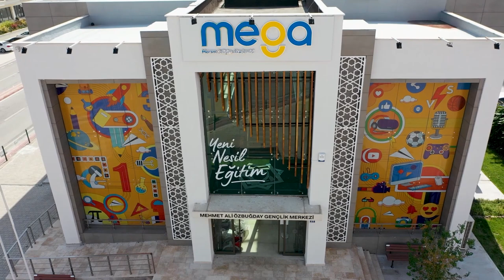MEGA KIŞ DÖNEMİ EĞİTİMLERİ İÇİN KAYITLAR BAŞLADI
Meram’ın yeni nesil eğitim projesi MEGA kapsamında eğitimlerin verildiği Atölyeler ve Meram Belediyesi Kış Spor Okulları’nda yeni dönem eğitimleri başlıyor. MEGA’da 6 ayrı atölyede, spor okullarında ise 7 ayrı branşta eğitimlerin verileceği okullar için kayıtlar 31 Ekim 2024 Perşembe gününe kadar devam edecek.